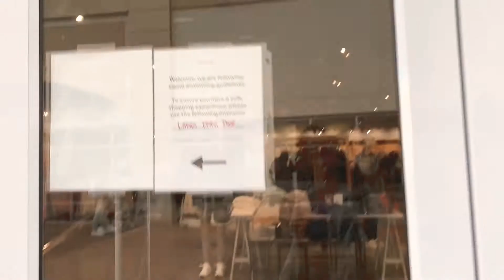GLOW IN THE DARK | Molly's 2nd birthday party | Skyzone 🔥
My lil baby turned 2 & we here to celebrate it. Grab a friend & tune in.